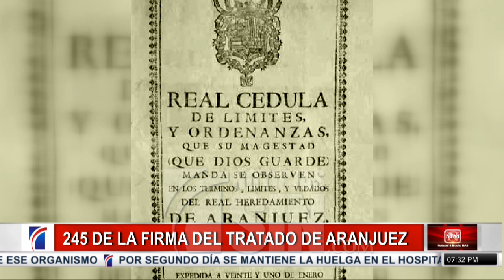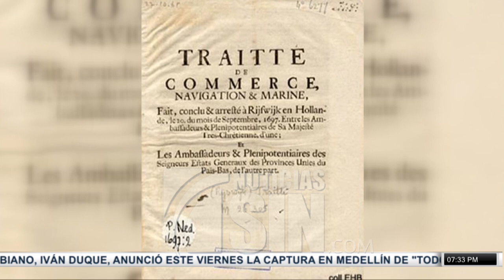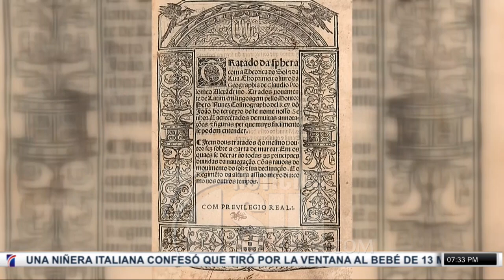Dominicana en Gráficas: 245 de la firma del tratado de Aranjuez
El tratado fue firmado el 3 de junio de 1777 en la localidad madrileña de Aranjuez por el conde de Floridablanca, en nombre de Carlos III de España, y el marqués de Ossun, en representación de Luis XVI de Francia.